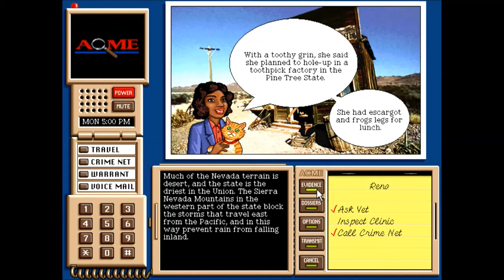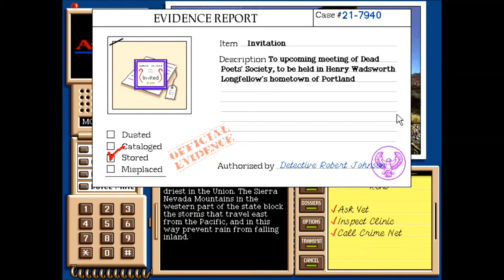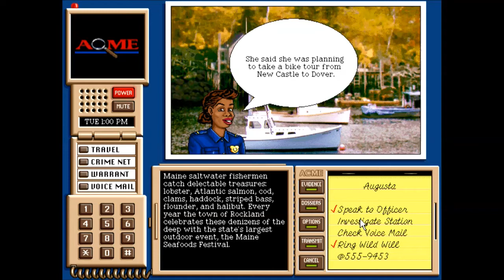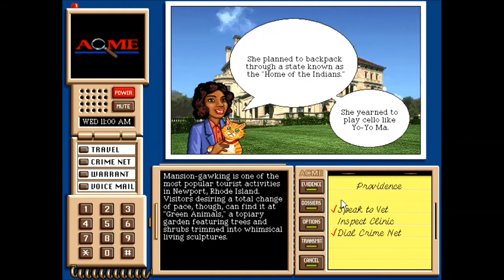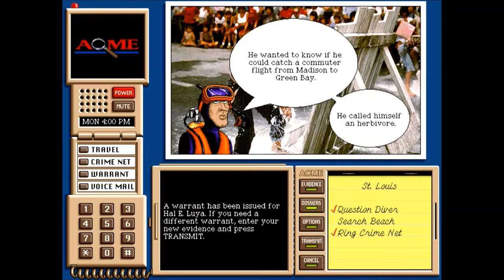(PC) Let's Play Where in the USA is Carmen Sandiego? Deluxe Part 2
V.I.L.E. AGENT DOSSIERS

Name: Carl Durst
Alias: Kareem Carmel
Occupation: Painter; Reconnaissance Agent
Hometown: Bronx, New York City, New York, USA
Biography: Given her cadre of sophisticated swindlers, one would be tempted to think that Carmen’s best agents would hardly be blue collar. However, this would be far from the case, as the résumé of Carl Durst shows. Years ago, he used to work as a member of one of New York City’s most esteemed painters unions. Though the pay was respectable and the work was steady, it wasn’t enough to keep Carl from getting tired from the monotony of paint fumes and building upkeep. And so, with a hip flask in one hand and the union’s war chest in the other, he set out to make his own “independent enterprise”. A chance encounter with Carmen Sandiego during an otherwise mundane refurbishing job was enough to convince her of his potential worth as an asset, with his everyman appearance and unsuspicious demeanor. After all, there is no better scout to scope out a heist than the very handyman hired to maintain the properties that house Carmen’s most unignorable quarries. Besides, if there is a particularly ugly, profitable painting attracts his attention, he not only has the pretense to do so, but also the assets needed to memory hole the endeavor.  From museums to penthouses, Carl has scoped out a staggering amount of V.I.L.E.’s ripest targets throughout his seemingly nondescript tenure as V.I.L.E.’s general contractor.

Name: Phoebe Nixon
Alias: Freda D. Darke
Occupation: Artist; Art Forger
Hometown: Greenwich, New York City, New York, USA
Biography: An eccentric wild card of a woman, Phoebe Nixon is emblematic of New York’s artistic quarter. However, with a reputation from art critics ranging from a derivative hack at best, an unabashed plagiarist at worst; it was more than difficult for her to keep up with the rent, let alone the cost of paint and other supplies. Further complicating matters, Phoebe’s contempt for having to eschew her endeavors in the arts for a day job had pushed her precariously into the realm of financial ruin. Swallowing her pride, Phoebe applied for a position as an apprentice painter for one of the Bronx’s newest painting businesses. Her boss and mentor, Carl Durst, put her through the wringer in the hopes of adding some calluses to her already dirty fingers. Fortunately for Phoebe, luck would finally favor her when she was introduced to her boss’s boss during a touch-up job at her penthouse apartment. Having read the many scathing reviews she garnered throughout her farce of a career, Carmen knew that Phoebe would buckle immediately should she get the payment she had always craved. And so, with the promise of a year’s income as a monthly salary and an armory of necessary tools, she took to the ground running with her new job as V.I.L.E.’s go-to forger. Though she makes no pretense about tracing the work of the modern masters, Phoebe is masterful enough to turn a fraud into fortune, and vice versa.